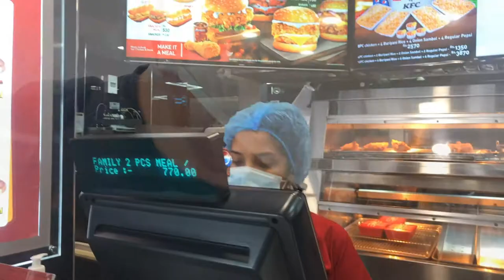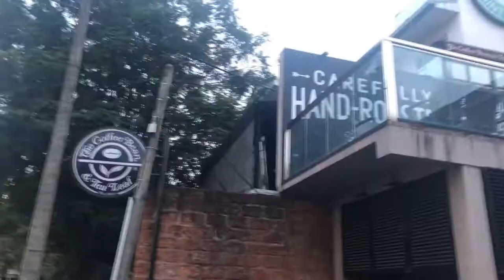Ngalor Ngidul - Sekitaran Colombo 7 Sri Lanka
Produced by @josilaban